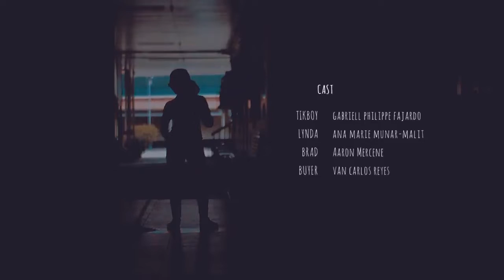Lynda (Short film)